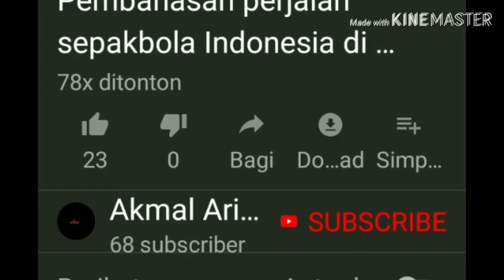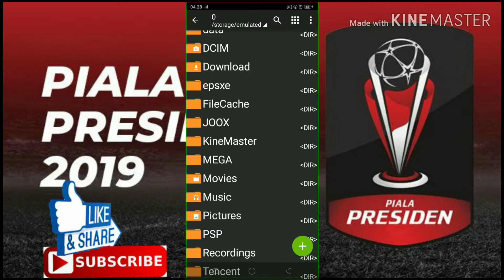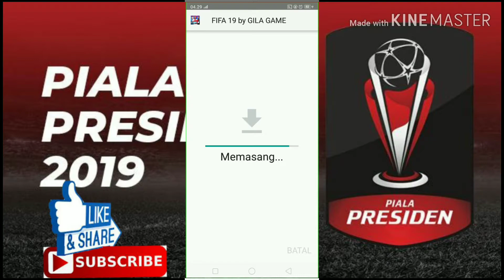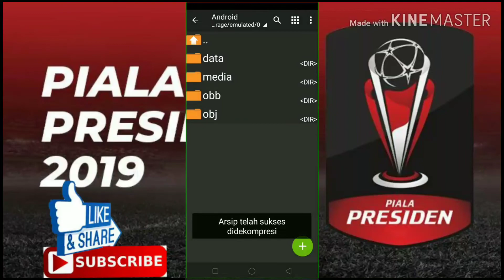Fts 19 mod piala presiden 2019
Game nya keren banget wajib untuk kalian download ok